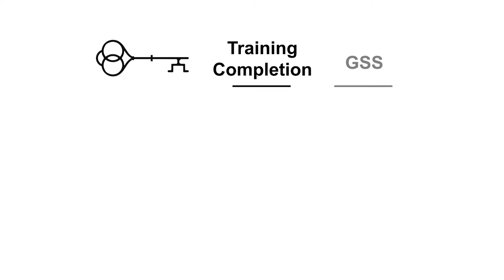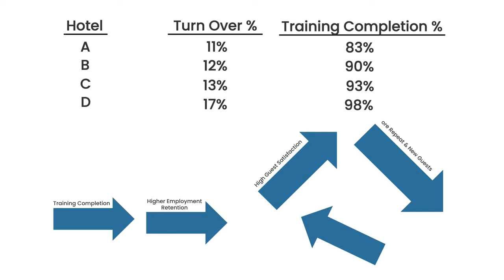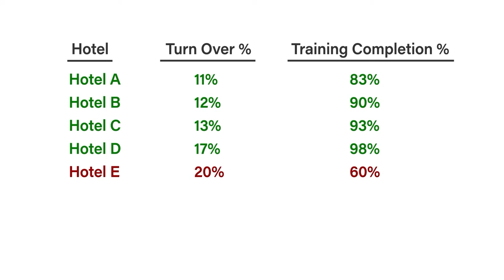GSS Scores: How to Increase Your Hotel's Revenue